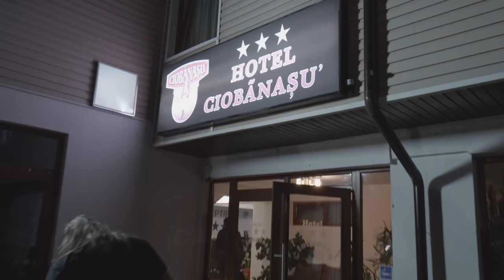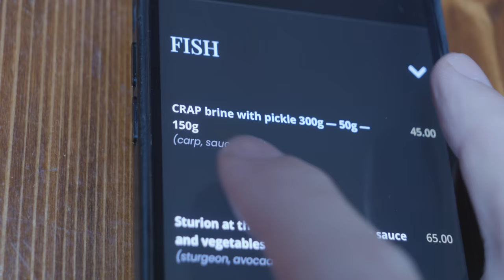THE HAUNTED - ROMANIA 2022 VLOG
The Haunted went for Posada Rock Festival in Romania in early September! Here's my VLOG.

0:00 - Intro
0:25 - Friday Morning
2:41 - Bucharest
3:28 - Saturday Morning
4:56 - Soundcheck
9:51 - Concert
14:06 - Paradise Lost